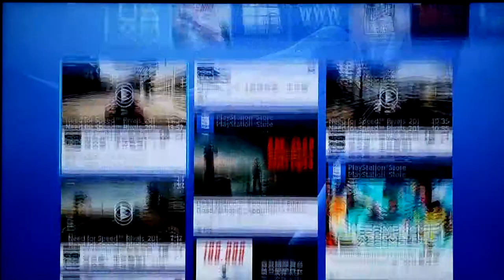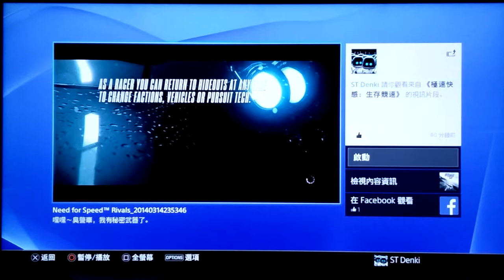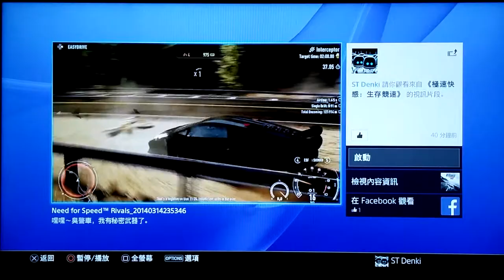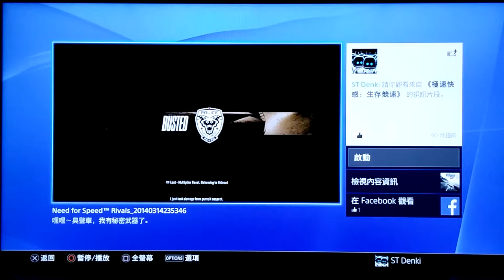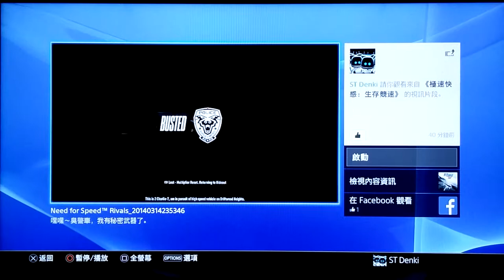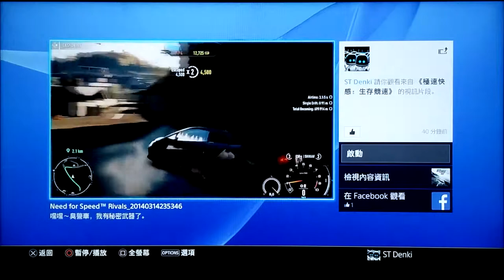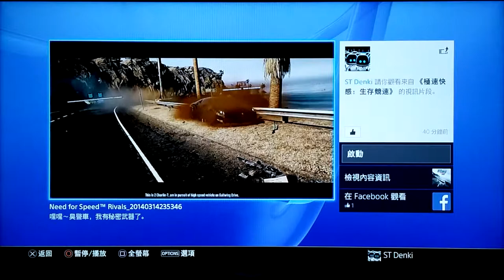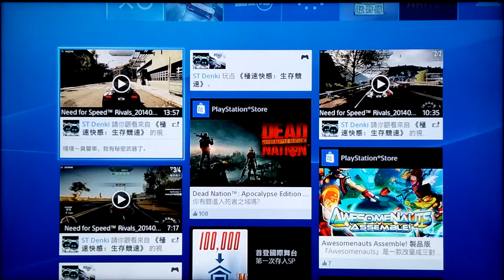PS4 Need for Speed Rivals share video